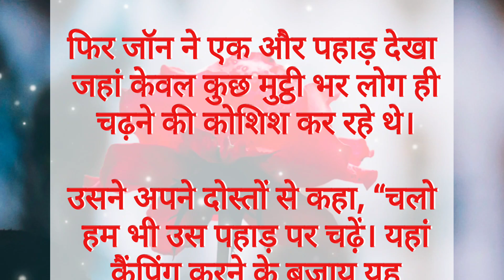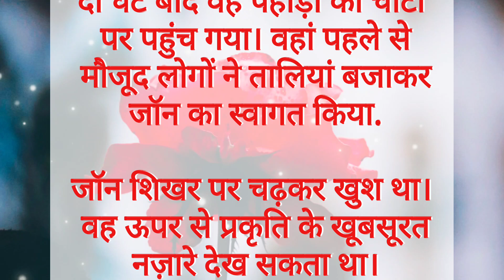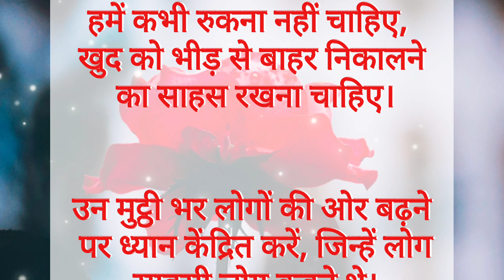भीड़ से बाहर निकले और नए ऊंचाइयों पर पहुंचे।inspirationalquotes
This video content is taken from different internet browsers.